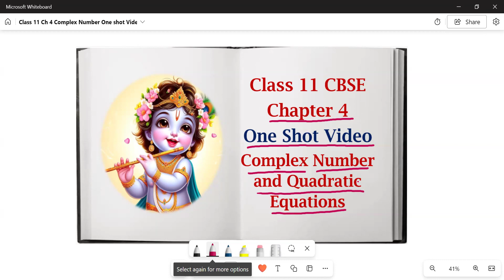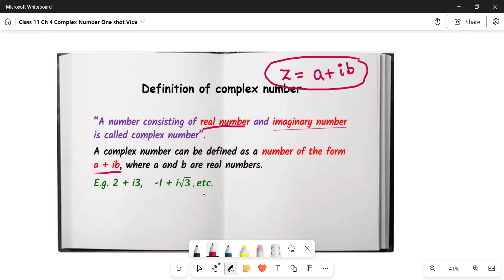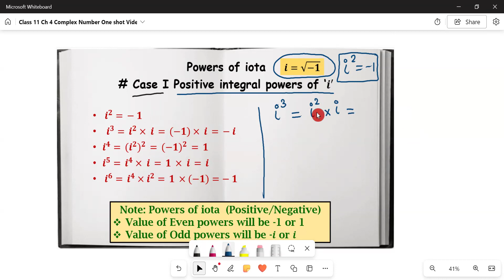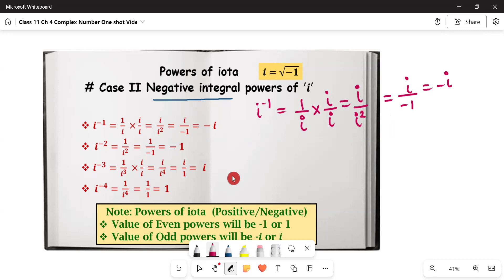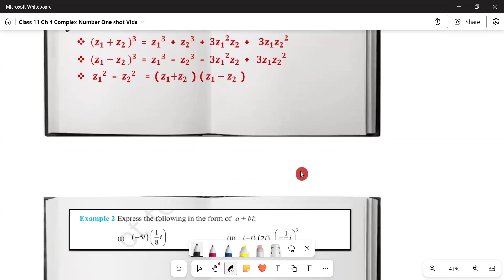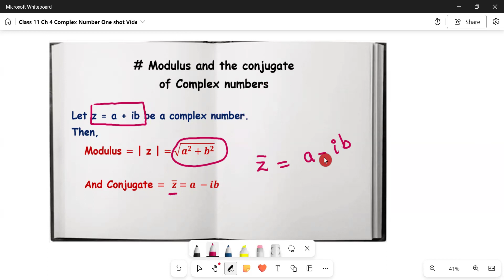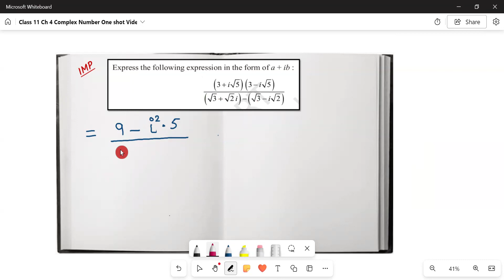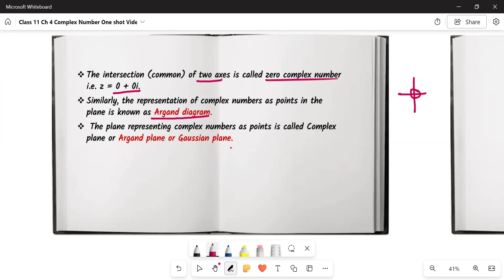Class 11 Ch 4 Complex number || One shot video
Class 11 NCERT Mathematics One Shot Video || Revision Video || Covered Complete topics as per new syllabus ||
In this video we have covered complete one shot video of Ch 4 complex number of class 11 mathematics. Bahut hi best presentation aur less time me video ko complete cover kiya h. We have tried our best to give you complete clarity about all the concepts.